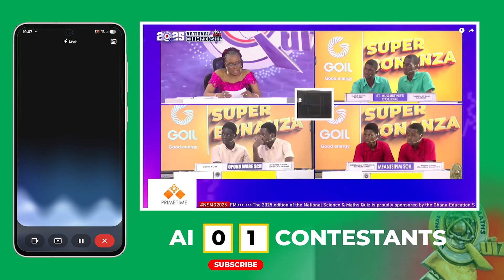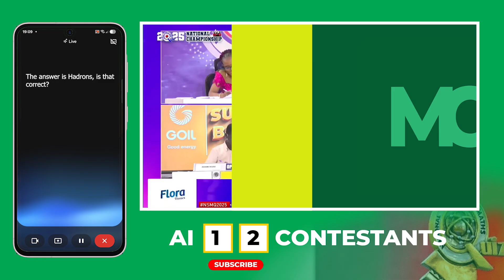Can AI Beat the Smartest Students in Ghana? (The Result will shock you)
AI and Ghana's smartest students are presented with 4 riddles, can AI get the Answers before the students?

nsmq 2025, nsmq 2025 live, nsmq 2025 live today